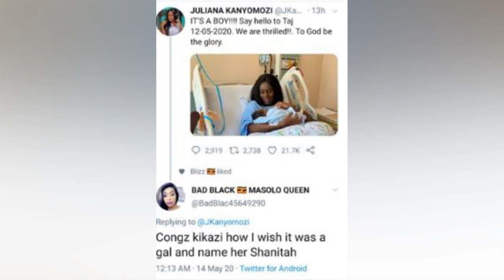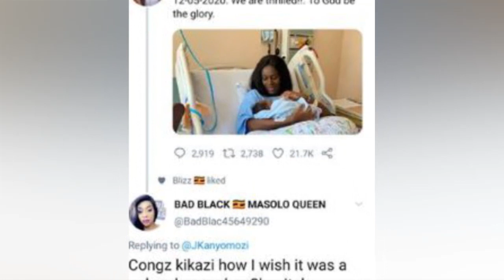OLUGAMBO. Bad Black simusanyufu olwa Juliana okuzala omwana omulenzi abadde ayagala muwala.